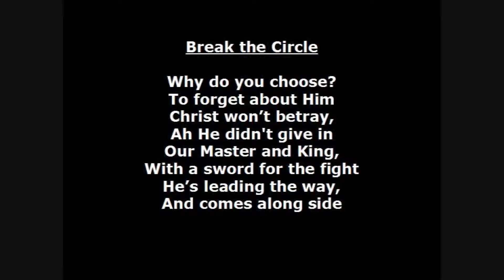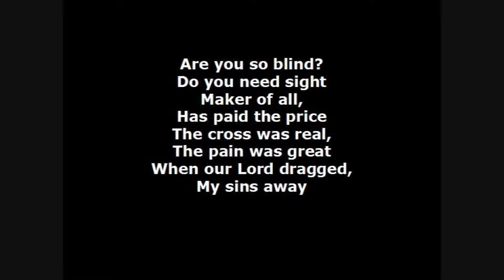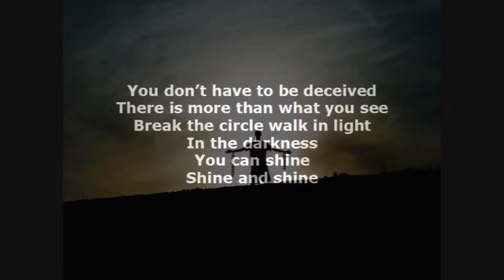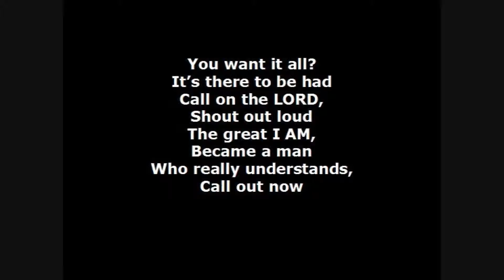Break the circle 0001 youtube